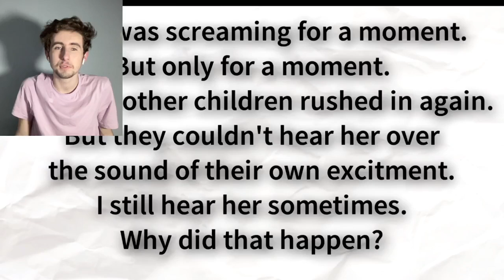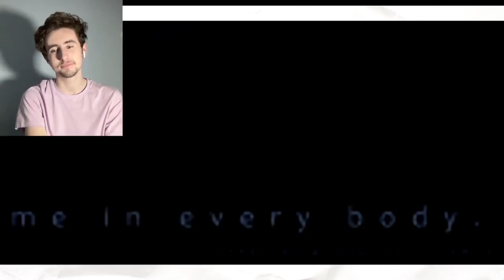I watched my FIRST EVER FNAF THEORY (from 2016)... it couldn't have been any worse.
Can you believe it - I started making FNAF videos way back in 2016! Today I watch my first ever FNAF theory videos, about Sister Location. It was absolutely shocking.

(っ◔◡◔)っ ♥ i will never forgive myself ♥